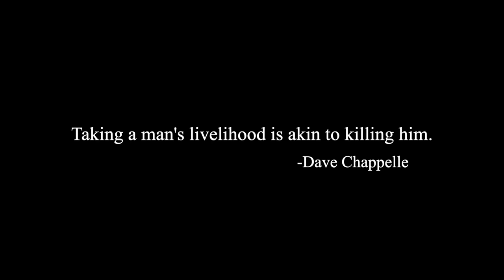JosiahRises RETURNS to YOUTUBE! (Trailer)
JosiahRises
2743 Henry St # 275

❤️Josiah